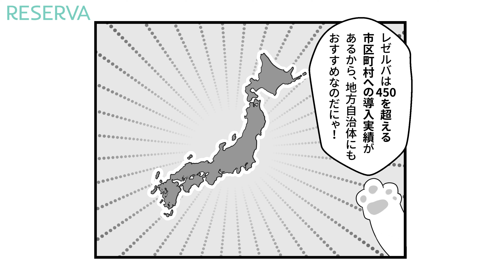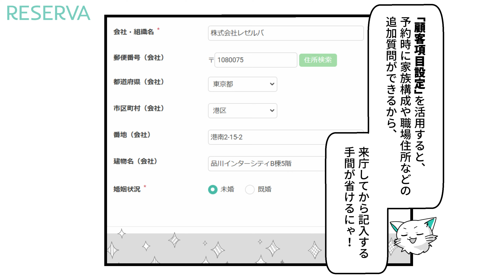【ファイル提出機能で窓口対応を効率化！】RESERVA予約システム（市役所での活用方法）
【市役所・区役所でも導入されているRESERVA予約システム】

SaaS型予約システムのRESERVA（レゼルバ）は、
個人事業オーナーから中小企業のお客様までご利用いただける予約管理システムです。
業態・業種を問わず、あらゆるビジネスに対応。
予約受付業務を自動化することで、本来やるべき業務に専念できます。
さらに、売上アップ・集客に役立つ機能が豊富。
Zoom連携、事前決済、メルマガ機能など、RESERVA予約システムひとつで業務の省力化・効率化を実現します。

■予約システムを無料で新規登録